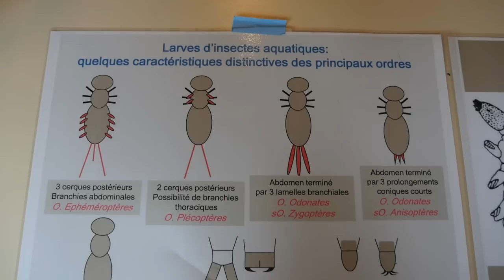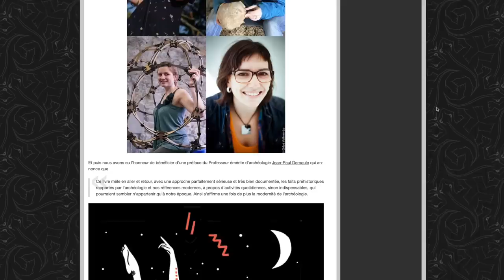CET ANIMAL RESPIRE PAR LE C*L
Ils peuplent les rivières et les mares et sont d'une richesse incroyable pour la biodiversité, pourtant on ne les voit que très peu : zoom sur la macrofaune benthique, ces petits insectes surprenants qui vivent dans le fond de l'eau !

Un grand merci à Pierre/Taupo de m'avoir permis de réaliser cet épisode avec lui. Vous pouvez le retrouver ici :